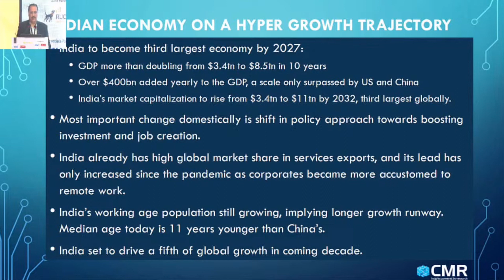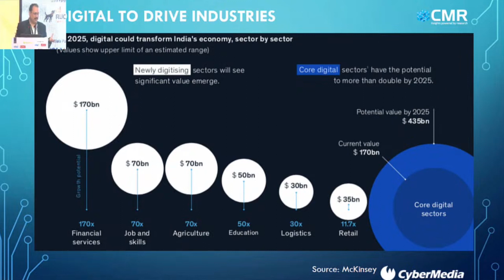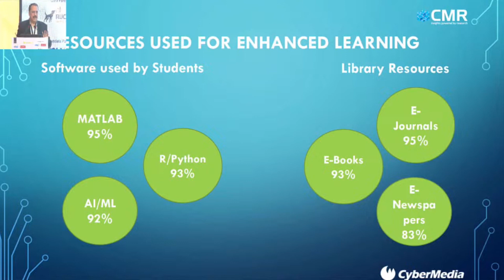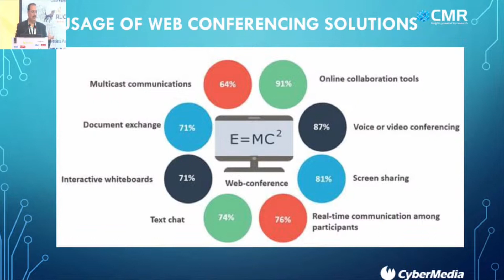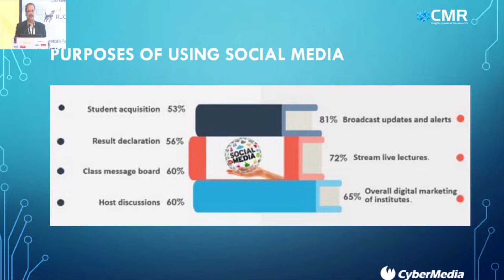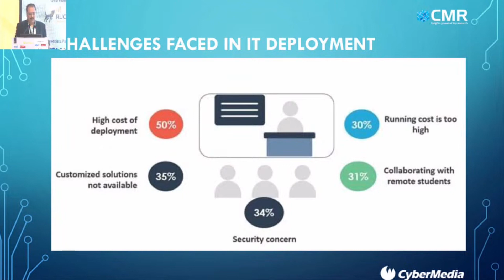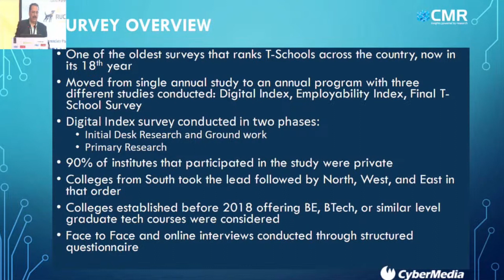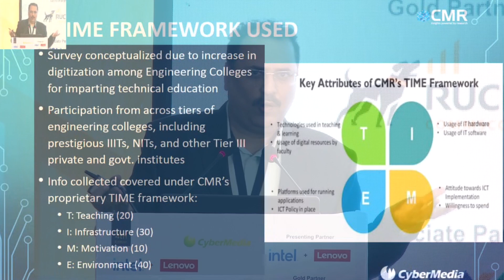Trends in higher education at DQTSchoolAwards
Anil Chopra, VP & Research, Consulting, CyberMedia Research